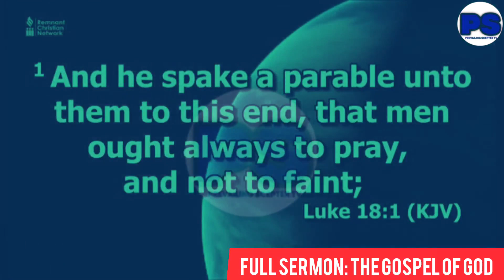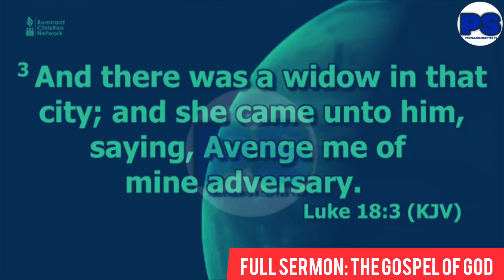THIS IS HOW GOD JUDGE HUMAN CASE IN COURTS OF HEAVEN || APOSTLE AROME OSAYI